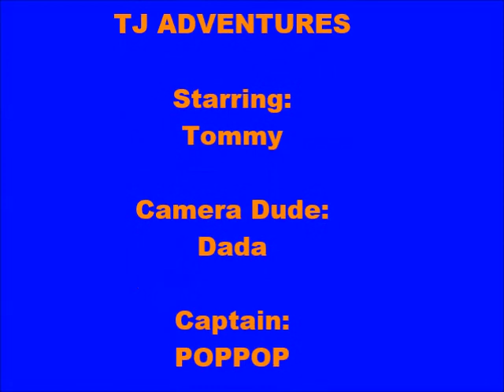TJ Adventures: Tommy hooks his first Bonita on light tackle.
We were out drift fishing and Bonitas were popping every where. So we got the lightest tackle on board and put a rapala lure and it was game on!!! We DO NOT eat Bonita but we did keep a couple because they make outstanding bait!!!